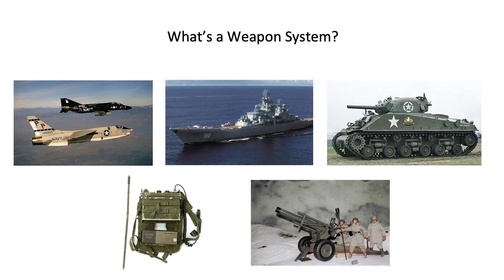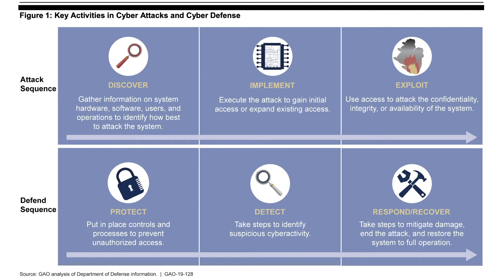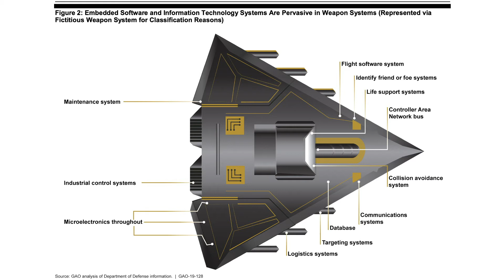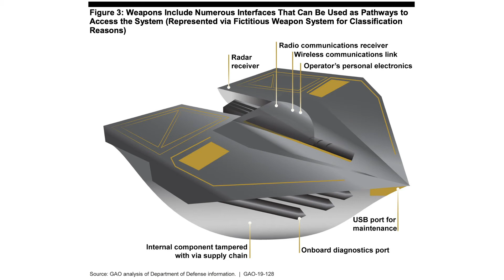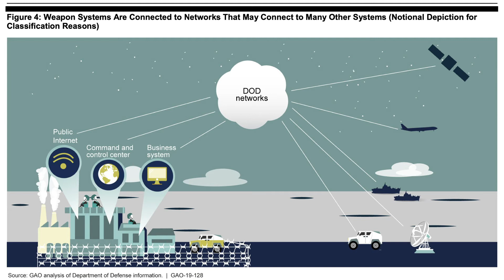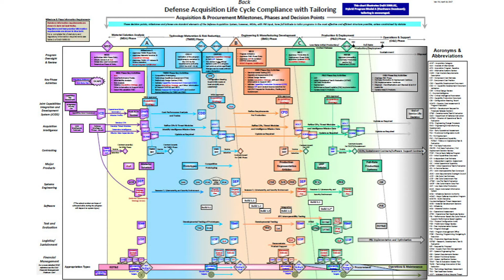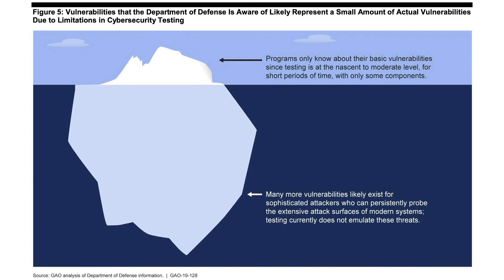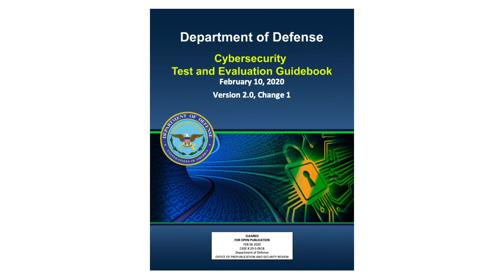Shift5 | The State of DoD Weapon System Cybersecurity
Shift5 CEO, Josh Lospinoso, dives into the state of cybersecurity with the DoD Weapon Systems.

DoD Weapon Systems are choc-full of digital components. They are more networked and software dependent than ever before, but generally these systems were never designed with cybersecurity in mind. In recent operational testing, the DoD routinely found mission-critical cyber vulnerabilities. Disconcertingly simple tools and techniques were often enough for penetration testers to take control of weapon systems. Fortunately, the DoD is beginning to take weapon system cybersecurity seriously, but we have a long way to go as a cybersecurity community in developing solutions to address this dangerous new threat frontier.